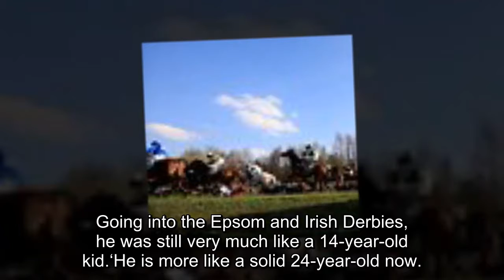John Gosden's stars Cracksman and Enable could clash in both the King George VI and Queen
John Gosden's stars Cracksman and Enable could clash in both the King George VI and Queen Elizabeth Stakes and the Prix de L’Arc de Triomphe